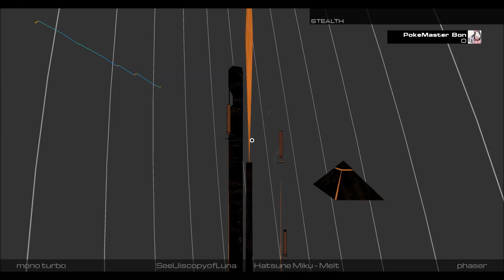Melt - Hatsune Miku Audiosurf 2 [mono turbo]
Gameplay by me, PokeMaster Bon
Mod: Mono
Skin: Phaser
Song:  Melt by Hatsune Miku

Ah, sweet vocaloids~